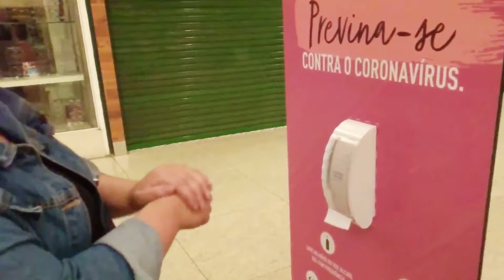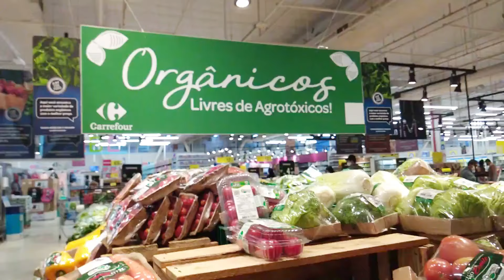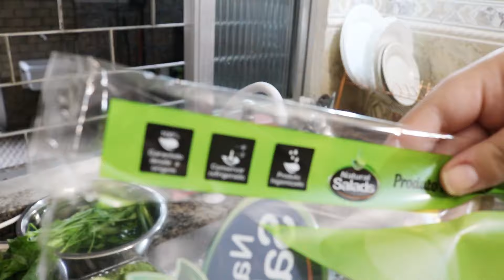ROTINA DE DONA DE CASA - ALMOÇO - FUI AO MERCADO - COMPREI MAIS PLANTAS - LU FERRARI